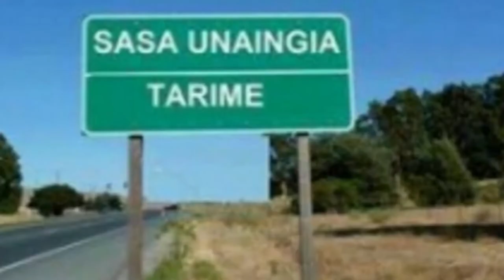Historia Ya Wilaya Ya Tarime